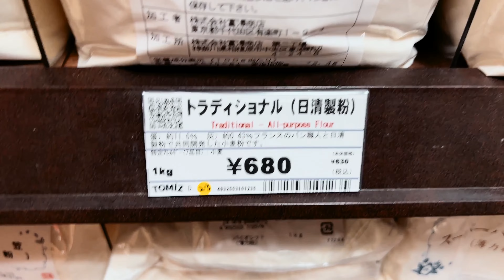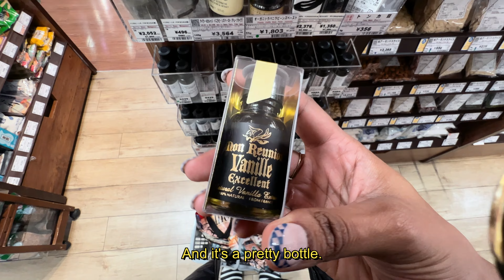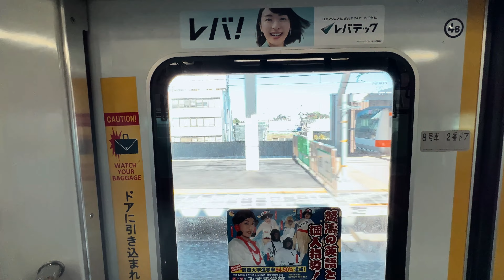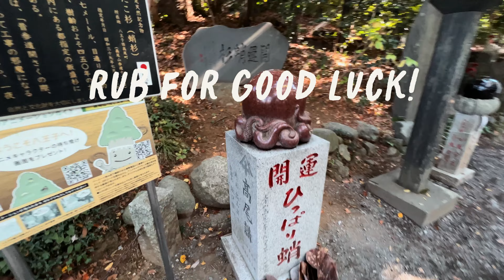JAPAN DIARIES | Exploring new places, baking fancy vegan cookies, settling in, Mt. Takao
What a beautiful getaway Mt. Takao was!! 🍁🌱 and I'm finally moving fast through groceries stores! ✨

🐙 What I learned on google about the octopus cedar:

"This giant Japanese cedar tree is called “Tako Sugi” (octopus cedar) because its bent roots look like the legs of an octopus. It is designated as a natural monument by Hachioji City. There is a legend about the tree as follows. A long time ago, when the several Tengu were working on the approach to Yakuo-in Temple, they found a large cedar in the way.
After some discussion, they decided that they had no choice but to cut it down. But once the cedar knew it, within a night, it bent its roots to clear the way. People of former days were grateful for this legend, saying that it was the divine power of the Tengu, and enshrined this cedar as a cedar of luck to “open the way”, which has been handed down to the present."
(via: app.japan-heritage-soto.jp)

Hi, I'm so happy you're here! ✨🙋🏽‍♀️ My name is Rachael Adams and I am an Olympic Medalist, Mindset and Confidence Mentor living and I live in Japan with my husband who plays basketball for Toyota Alvark in Tokoyo, Japan.

✨ camera + iphone

⊹ tags | moving to japan, moving vlog, living in japan, black in japan, day in my life, monthly reset, mindset, wellness ⊹